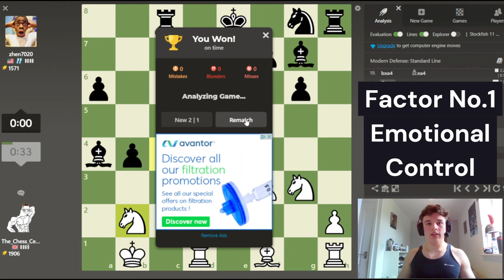Why Chess Is The Best Self Improvement Hobby (A Short Video Essay)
Today’s video is slightly different from normal. Today I will be discussing some of the ways in which I think playing chess and self improvement are incredibly complementary to each other and why, if you are on a journey of self improvement such as myself, then you need to start playing chess if you haven’t already or improve your chess ability if you are already familiar with the game. You can listen to this video as a podcast if you prefer since there are no important visuals but I will have some bullet games that I played with a subscriber I met in my chess Discord server playing in the background of the video if you’d like to watch those while you listen. With that said, I hope you enjoy the video.

Chess forces you to control your emotions because your feelings are irrelevant when the only thing that matters is making the best move on the board. This ties into common self improvement ideas of stoicism and discipline, meaning that chess is incredibly useful as a method to train your mind to remain objective when assessing any given situation, whether that be on the chess board or in real life.

Chess is a game that involves no aspect of luck or reliance on outside factors that many other games or sports include. There are no probability metrics where you or your opponent can be rewarded for being lucky, like the ball bouncing in a weird way when playing football. There is no reliance on teammates to assist you like in basically any team sport so you are completely self reliant and therefore if you lose, it is completely and utterly your fault, this is a fantastic way to learn self accountability which is useful in every aspect of life to learn from your failures rather than blame external factors. Finally, chess is completely objective, there is no referee making subjective calls that may give you an advantage or disadvantage that is out of your control, you simply make your move every turn and have to deal with the self inflicted consequences or benefits of that move.

Many self improvement influencers constantly preach that you can’t play video games if you want to improve yourself which I agree with to a certain extent but I believe that chess is an exception to this rule. Chess is an enjoyable game to play in person or online but it trains your mind to be patient, analytical and pragmatic rather than more mainstream, highly stimulating games which offer little benefit once you finish playing the game.

Chess can also connect you with other intelligent, like minded people through Chess Youtube channels such as my own, local chess clubs or online chess communities such as my Discord server which is linked below where we play games against each other, discuss opening theory and just generally bring together chess players who are serious about improving their game or simply enjoying themselves playing what is essentially a guilt free video game.

To improve at the game of chess, you often have to study opening theory, endgame techniques or middlegame strategies that are difficult to comprehend in many cases or require impressive levels of memorisation. This form of studying chess is very similar to how you learn in school or how you might study business strategies which are essential ways in which you might try to improve your financial situation or mental capacity for learning and education which are common parts of any self improvement journey.

There are certainly other ways in which I think chess is an incredible game to learn if you are also on a self improvement journey like I am which I would be more than happy to cover in a future video if you’d be interested in it, please let me know by dropping a comment and like down below so I can see if my audience resonates with this form of video, but I can certainly relate my improvements in chess over the past few years with my journey of working out and going to the gym, something that I’d love to talk about in the future. If this video has inspired you to take up the game of chess or to improve at chess then please check out any of the many videos on my channel where I play and analyse chess games to help you improve your thought process and in turn increase your chess rating. Thank you very much for watching.